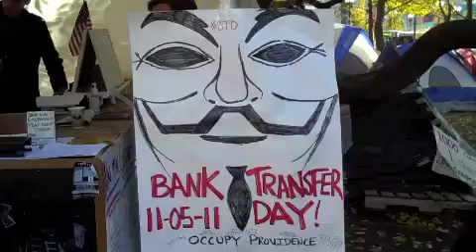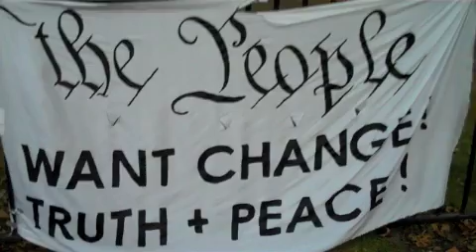Occupy Providence - Bank Transfer Day - Tuxedo the Blind Dog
Providence, RI USA,  Nov. 6, 2011

Tuxedo, a blind dog adopted by a Rhode Island family visits Occupy Providence at Burnside Park.
As the New England weather gets colder, Occupy Providence starts holding meetings indoors.
The Bank Transfer Day is the brainchild of a Cumberland, Rhode Island native.
Over 6 billion dollars have been transferred to credit unions from the big corporate banks.